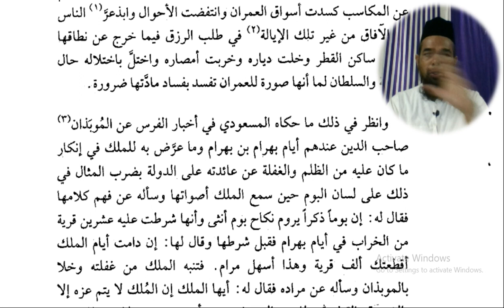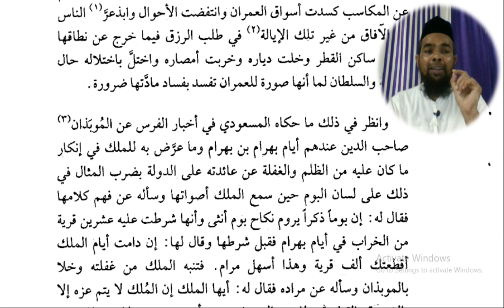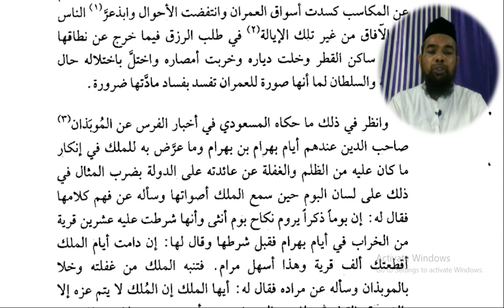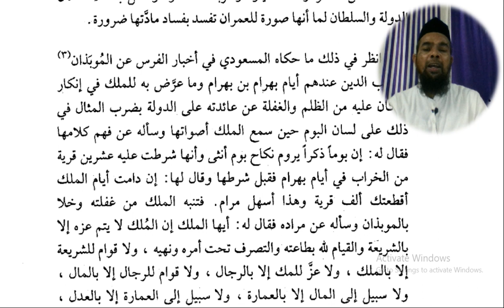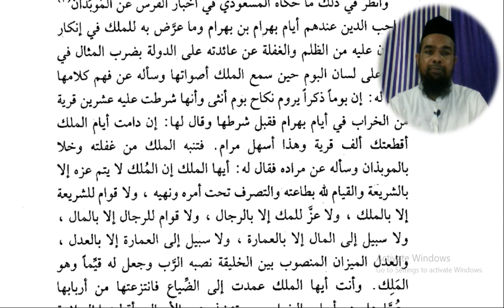Arabic language and arabic literature/arabi adab arabi zaban seekhe/مختارات أول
مختارات اول

Asslamu Alaikum !

Hazrat!

Taqreer bayanat
Taqreer bayan
Taqreer vidio
Ilm ki fazilat aur hasil karne ka tariqa
Rasheed Rajasthani
Rasheed nadvi
Islahi bayan
Islahi bayanat
Motivational vidio
Abdur Rashid
Abdul Rashid
Rashid miftahi
Rasheed
Rashid
Tarbiyat
Darsequran
Dars e Quran
Darse hadees

Rasheed nadvi
Islahi bayan
Islahi bayanat
Motivational vidio
Abdur Rashid
Abdul Rashid
Rashid miftahi
Rasheed
Rashid
Tarbiyat
Darsequran
Dars e Quran
Darse hadees